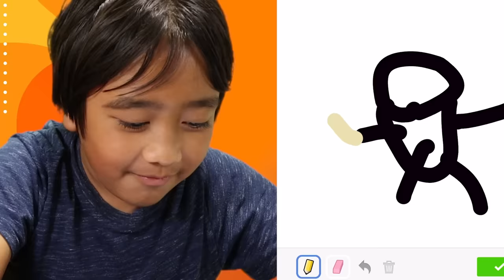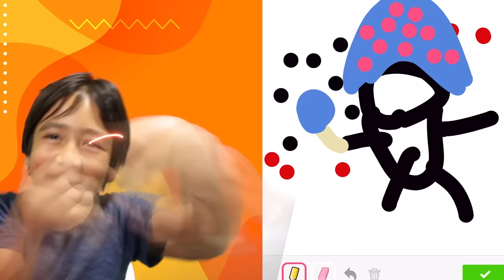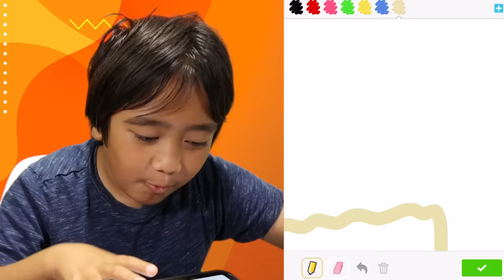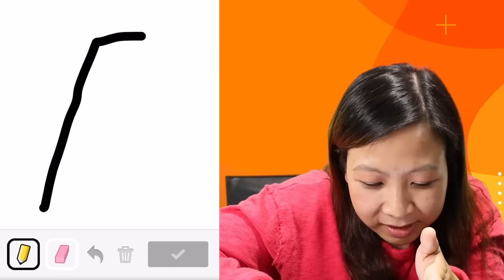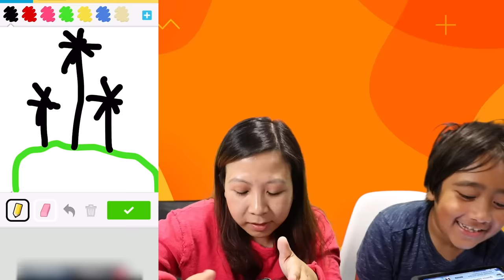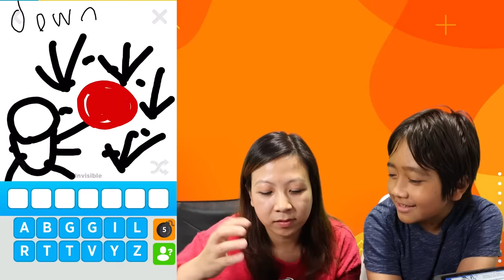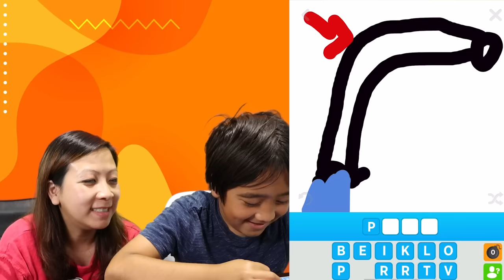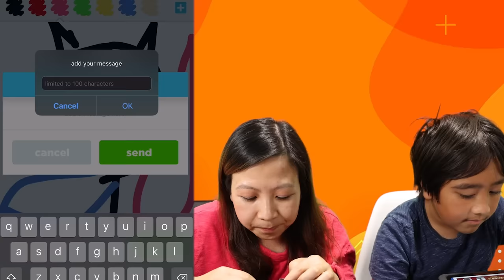Guess the Drawing Picture Game Challenge with Ryan!!